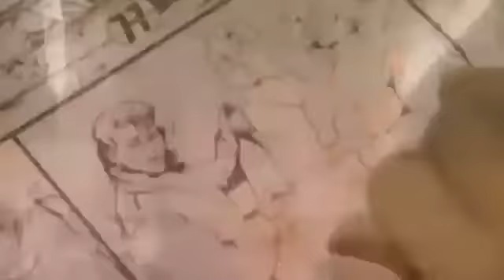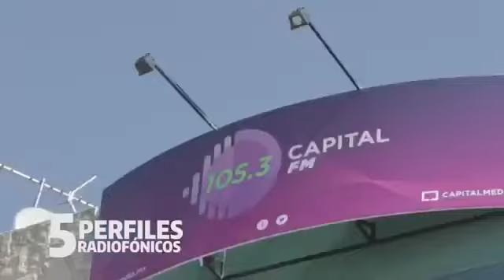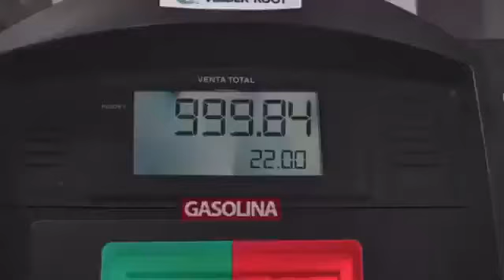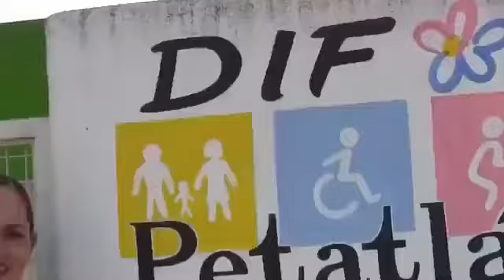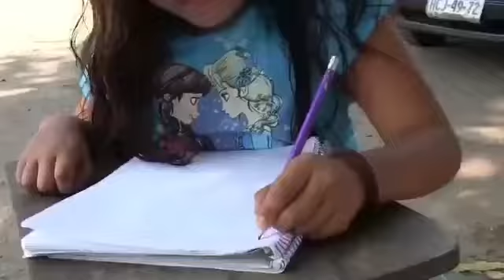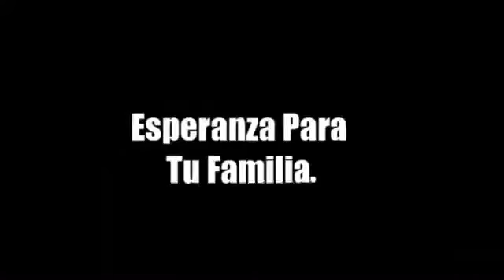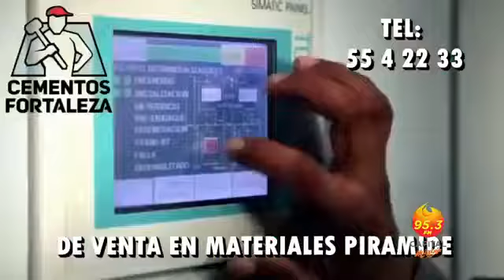Victor Ramos Entrevista al Ing Luis Enrique Torres Ixtapa Zihuatanejo